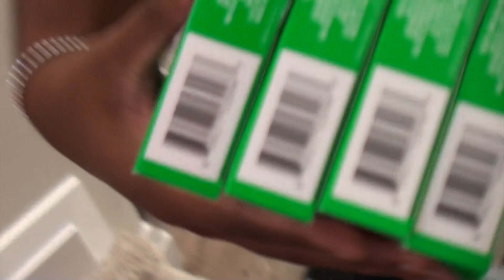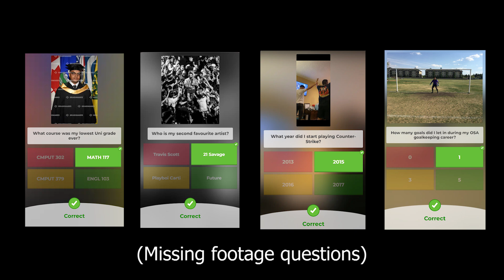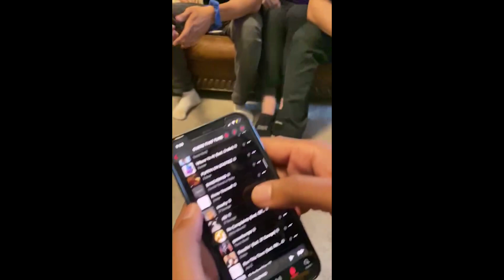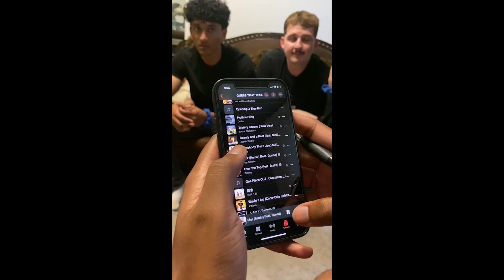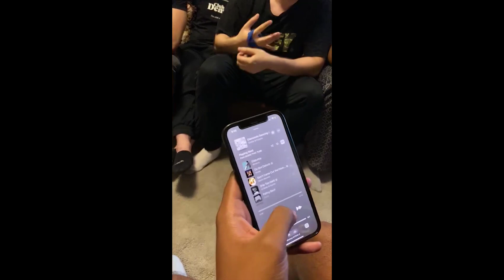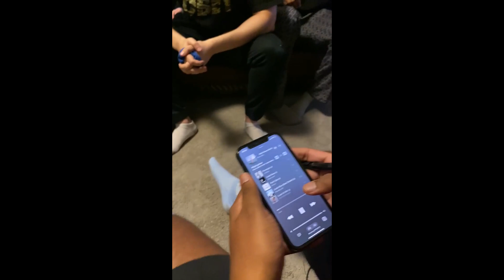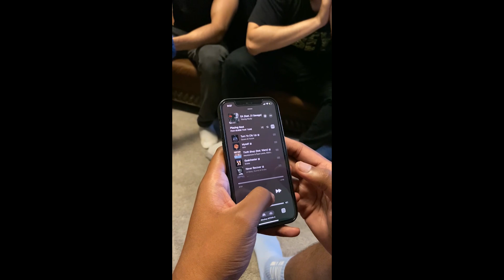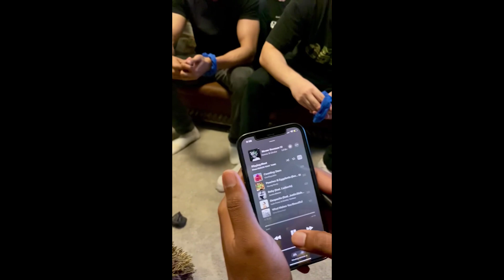2024 Nibs Summer Olympics Highlights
The better Olympics of the summer combined with thenibs birthday and graduation fun! 5 teams of 4 competing in 15 events for glory and loot. Fierce battles and much greatness. Not for the soft-hearted. See you at the top - Greg E.
[ First 21 mins = Events 1-14;  Next 21 mins = Event 15;  Next 3 mins = Medal Ceremony;  Last 7 mins = Extra Event 15 footage ]

0:00 Intro
0:37 Event 1
3:29 Event 2
6:29 Event 3
6:54 Event 4
7:53 Event 5
9:19 Event 6
10:57 Event 7
13:26 Event 8
14:37 Intermission
15:01 Event 9
16:17 Event 10
16:52 Event 11
17:36 Event 12
18:17 Event 13
19:30 Event 14
21:54 Event 15
42:17 Medal Ceremony
45:31 Bonus Event 15